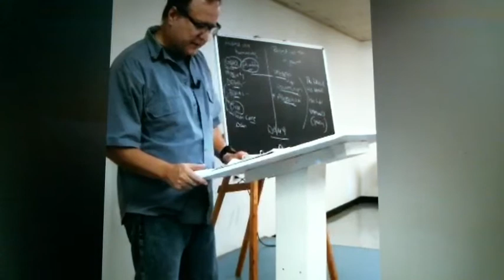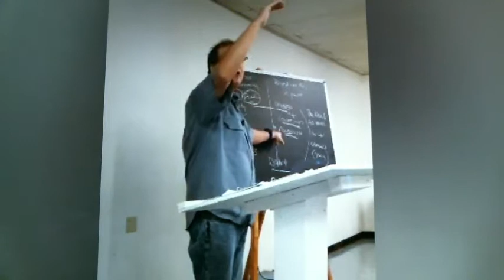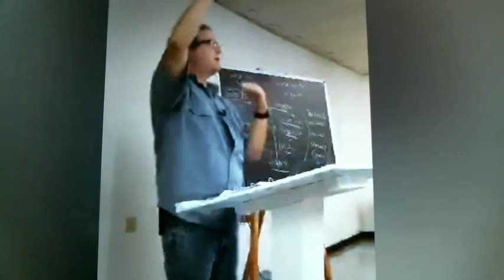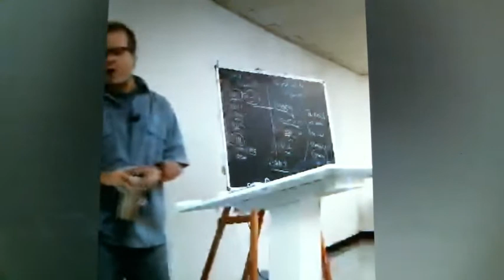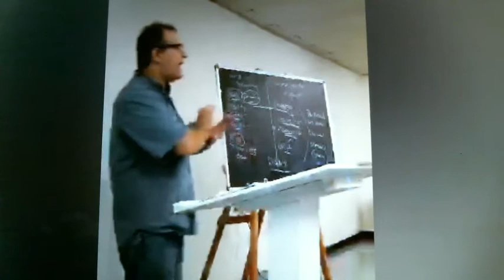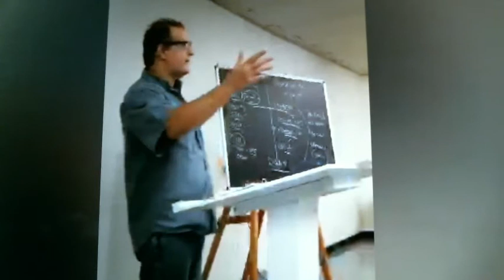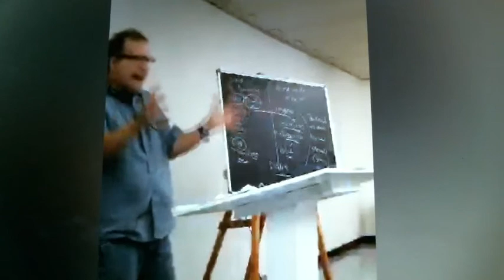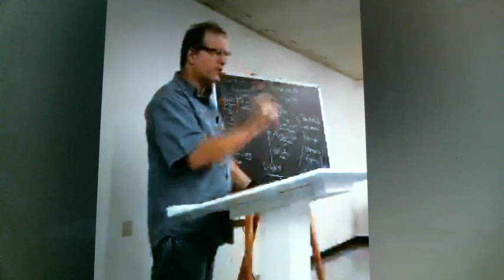His Ascension (Part 2) Living The Ascended Life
We are called to live the ascended life, however the life we live is His not ours, dominion is ours yet we function in Him. We live on Earth from Heaven, Our conversation and our actions are from Heaven... God saved us and positioned us to live the ascended life. Creation is waiting for you to manifest who you are in Him and restore it from corruption to His glory.